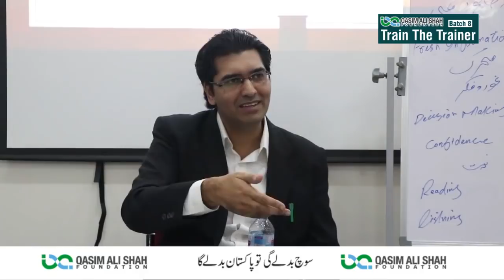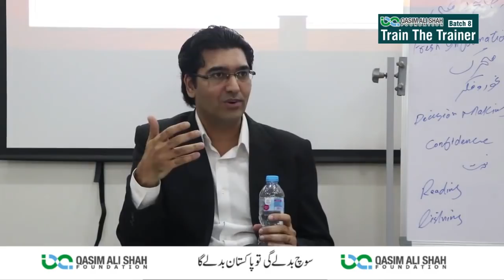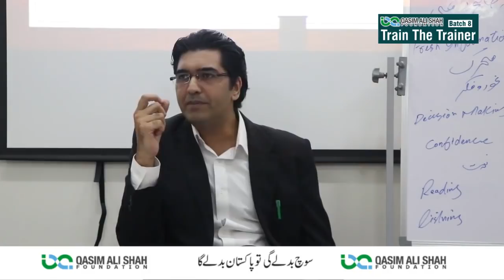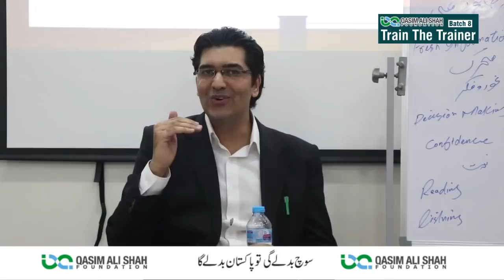7 Stages of Human Development | Ali Abbas